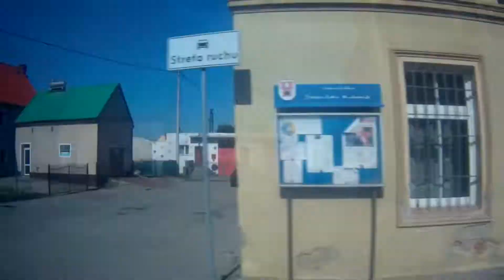Autobiografia TOM III Rozdział 104 : Okoliczności przyrody i mechaniki kanału Elbląskiego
Kolejnym moim celem był Elbląg, a skoro już tam byłem, nie mogło być inaczej, musiałem zaliczyć rejs po trawie. Czyli rejs kanałem Elbląskim.